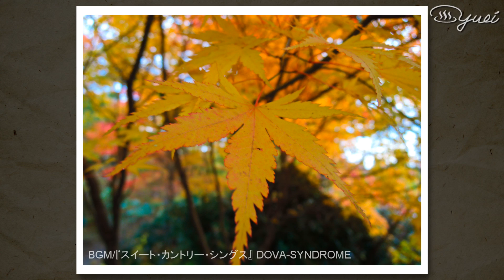紅葉散歩 道の駅 草津運動茶屋公園